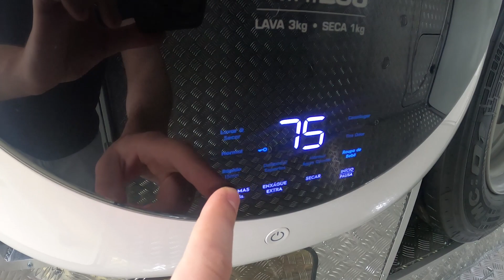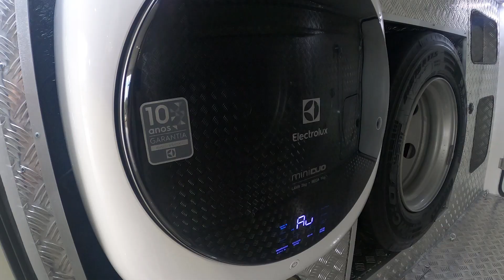MÁQUINA DE LAVAR DOS MODELOS SANTO INÁCIO